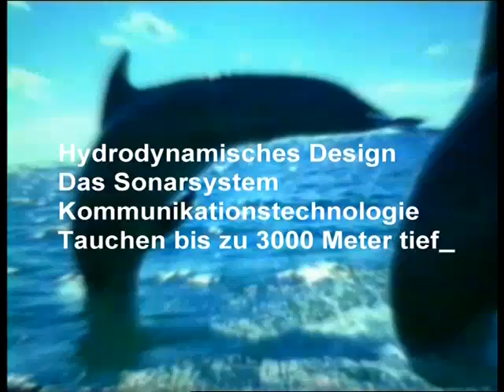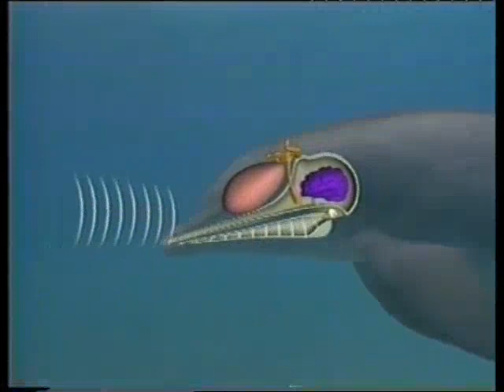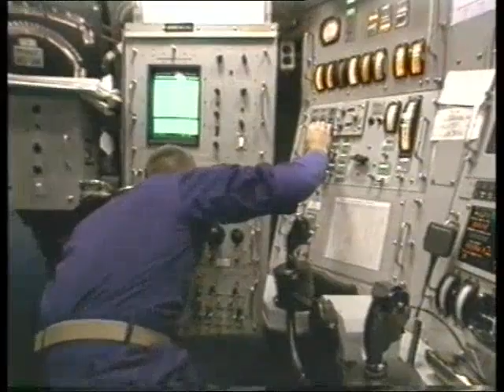Technologie In Der Natur - 1/4